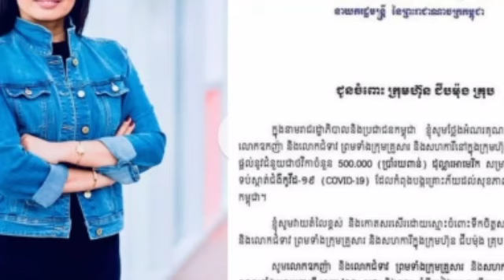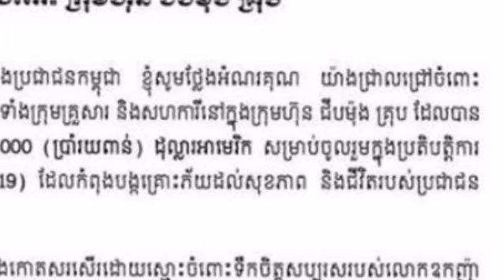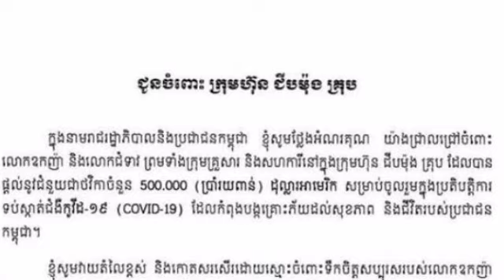តំណាង ស្រាបៀរ កម្ពុជា ពេញចិត្តចំពោះ​ការរួមចំណែក​៥០​ម៉ឺនដុល្លារ​របស់​ ជីប ម៉ុង ដើមដើម្បីទប់ស្កាត់វីរុ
តំណាង ស្រាបៀរ កម្ពុជា ពេញចិត្តចំពោះ​ការរួមចំណែក​៥០​ម៉ឺនដុល្លារ​របស់​ ជីប ម៉ុង ដើមដើម្បីទប់ស្កាត់វីរុស Cambodia Beer Representatives are pleased with the original Chip Mong's contribution to the virus.